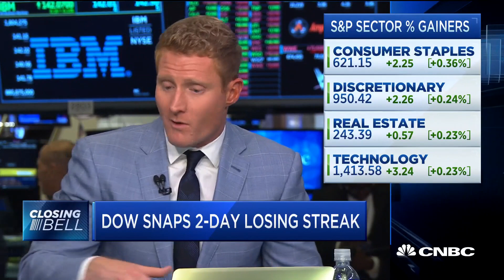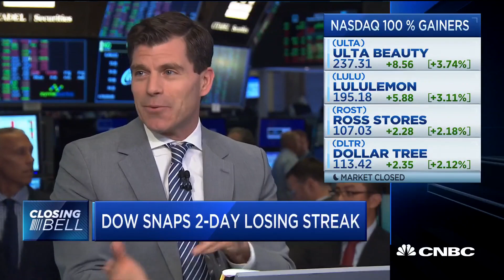BNY's Levine: No one surprised by bad European data, news baked in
Alicia Levine, chief strategist at BNY Mellon Investment Management, and Mark Tepper, CEO of Strategic Wealth Partners, joins CNBC's "Closing Bell" to discuss the market day.